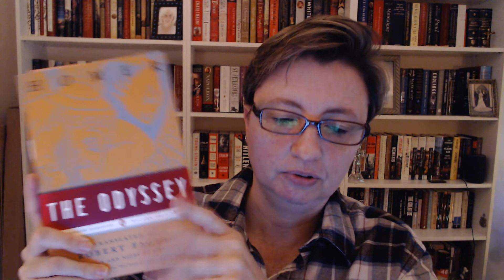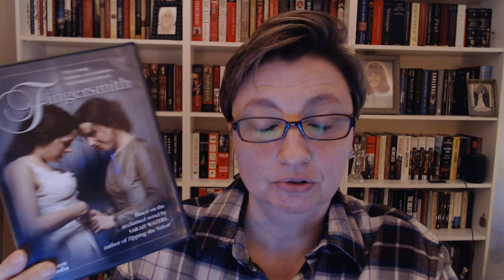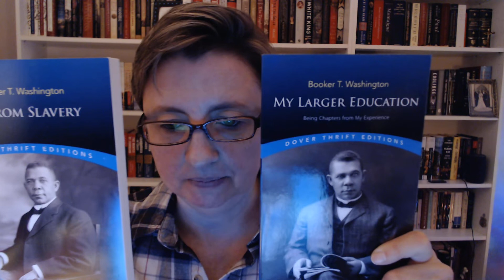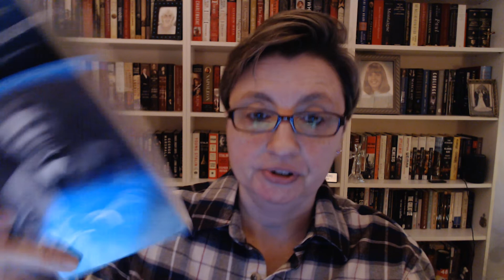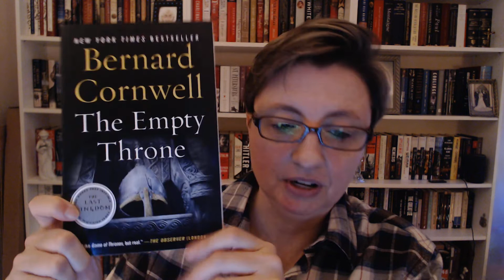The Vlogmas Tag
Created by Britta Böhler and Shawn The Book Maniac

Prompts

1. V is for Voyage: a book that involves travel.

2. L is for LGBTQ*: recommend a favorite book or author.

3. O is for Oldie but Goldie: a book you read a long time ago that holds a special place in your heart.

4. G is for Gift: share some anecdotes about good and bad experiences with giving and/or receiving book gifts.

5. M is for Mass-Market Paperback: do you like them, why or why not? Show us a couple, talk about a couple you have read.

6. A is for All In The Family: whether you come from a family of readers or you do not, tell us all about it.

7. S is for Santa: books on your Christmas wishlist.